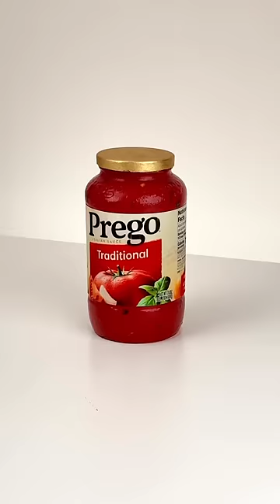Can You Guess My Secret? I’ll Give You 3 Hints